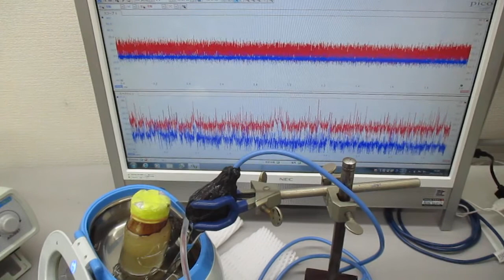超音波プローブの発振制御（スイープ発振とパルス発振の組み合わせ） ultrasonic-labo